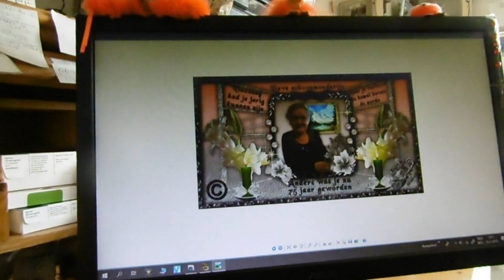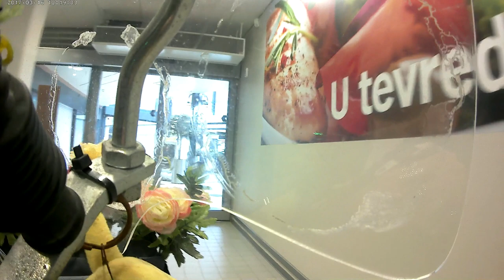Begeleiding Jack en even ontour met Frodo en Gandalf en boodschappen doen #364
Megapixels: 16 megapixel
Optische zoom: 12x
Beeldsensorformaat: 1/2.33 inch
Beeldstabilisator:  Ja
Digitale zoom: 4x

Samsung Galaxy S5:
Resolutie 720x1280